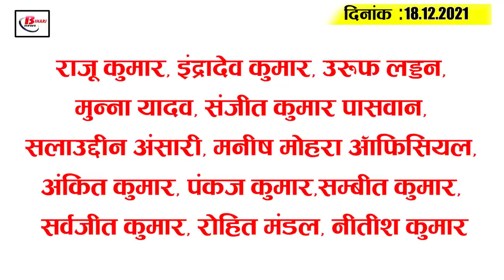Get Bihar Evening breaking news of 18th December on CSBC,Corona update,Bihra congress,Bihar police.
Latest today Bihar evening news of 18th December on  CSBC,Corona update,Bihra congress,Bihar police.

1. Bihar schools to close if minimum temperaturerises to 7° C

2. List of candidates appearing for matriculation examination released
3. Bihar police to be modern and high tech now
4.    Happy New Year already in the house of panchayat election winners
5. Vice Chancellor ProfKuddus sends resignation to governor

6. CSBC to issue PET Forester Guard admit card today
7. In Bihar, toxic winds bring relief to many cities
8. Bihar's animal feed price to rise
9. Calculator ready for pay hike for teachers and librarians
10. Congress today launched a hue and cry across Bihar

11. More than 5 corona cases found in Bihar
12. Dhankuber turns engineer of Patna Rural Affairs Department

13. Lalu did not play a role in expanding sinha and das's service
14. Several IPS officers get promotion in Patna
15. Virat Kohli and Rahul Dravid clash

According to you, which rule should the Government immediately implement to prevent the possible third wave of corona inBihar?